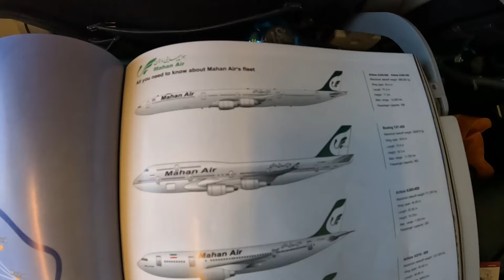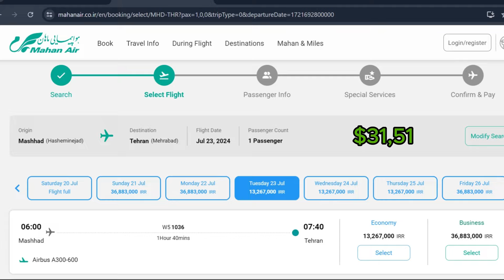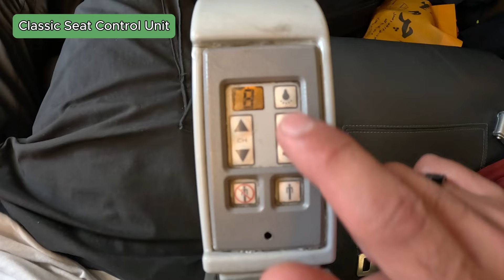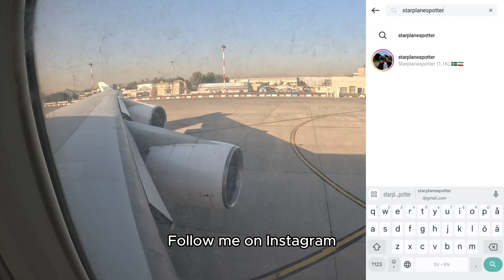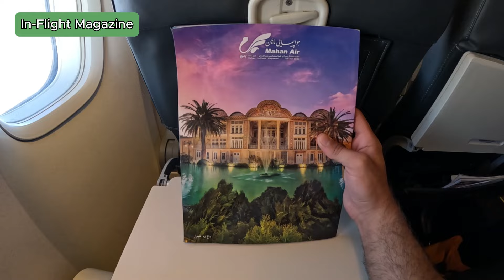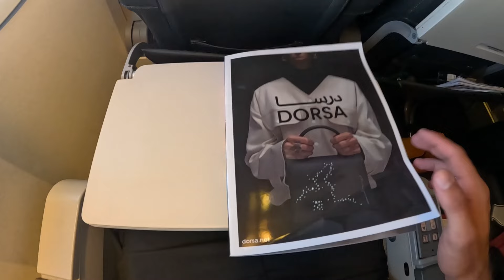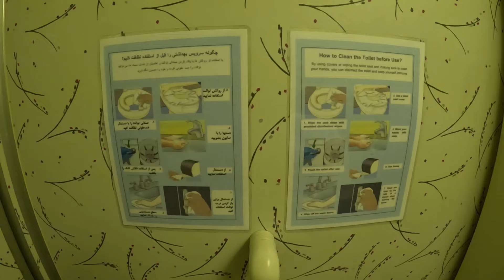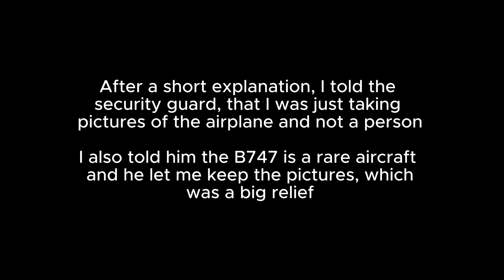Flight Review – Mahan Air Boeing 747-422 (Mashhad-Tehran) Economy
Flight Information

Date: 23/07/2024

Airline: Mahan Air

Aircraft Type: Boeing 747-422

Seat number: 26A

Departure: Mashhad (MHD)

Arrival: Tehran (THR)

Flight time: 1 hour

Price: 13,267,000 IRR, $31,51